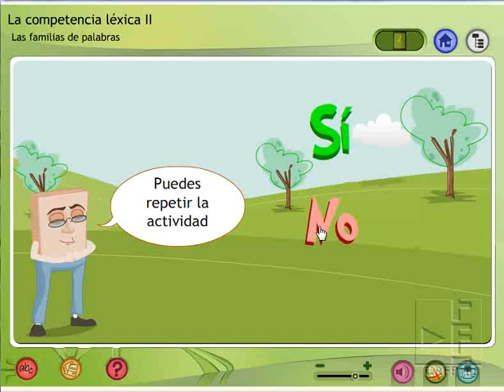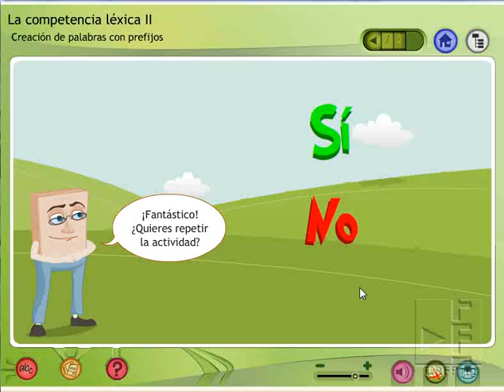Competencia Léxica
Sobre las familias de palabras, prefijos, sufijos, palabras compuestas y palabras provenientes de otros idiomas